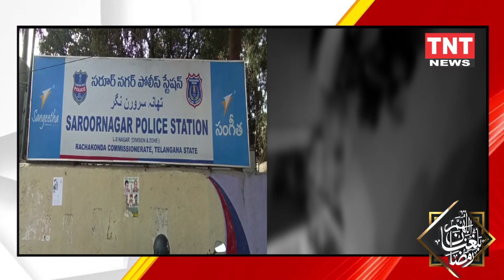LATEST NEWS AND UPDATES BULLETIN AT10:30pmIITNT NEWSII31-03-24